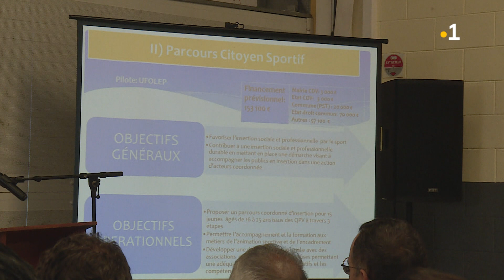Gabriel Attal : En direct avec les jeunes